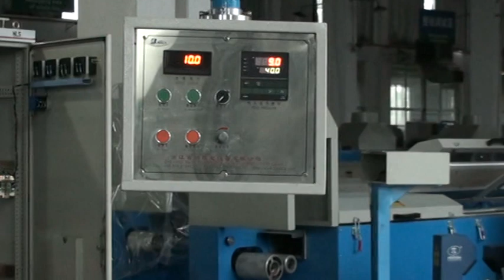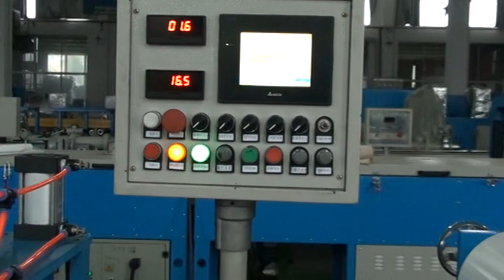Butil film kompozit ekstrüzyon üretim hattı - whatsapp:8613967618405